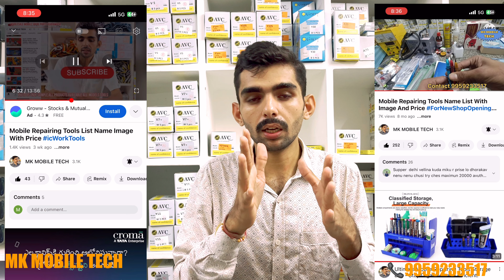Independence Day Offer On Mobile Repairing Tools : Fix with Freedom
Your Quaries :
Mobile Repairing Tools Offer
Independence Day offer on mobile repairing tools
Mobile Repairing tools offer on Independence Day 2023
Independence Day 2023 offer
15 August offer
Freedom offers
Mobile repairing decount
Independence day special
Mobile Repairing tools wholesale
Independence day offer in Vijayawada
Independence day 2023
Happy Independence Day
Mk Mobile tech

Hello friends 👋
Welcome Our You Tube Channel 👏

We are Provide Genuine & Best Quality  Mobile Repairing Tools & Spare Parts.

Important you Tube Video For You
Most Important video For You 👇